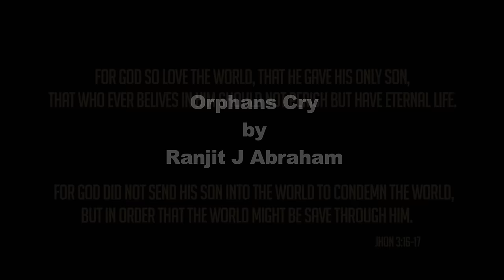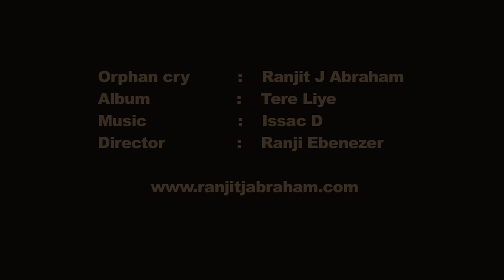Orphans Cry | Ranjit J Abraham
This Song was written for all the orphans in the nation of India and the rest of the world who feel abandoned and disheartened. We as individuals have a responsibility to make a change, be the change and love these kids. We can change the world Together with the love of Jesus inside of us.